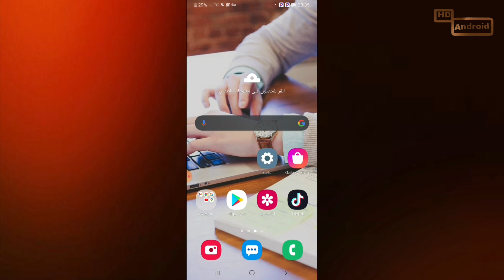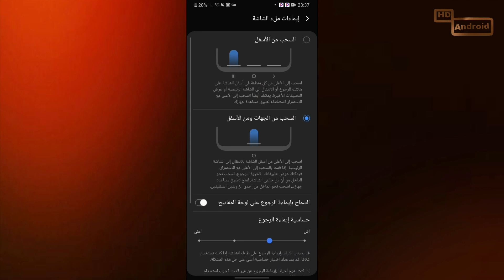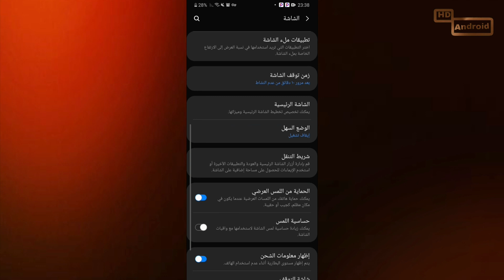طريقة اخفاء ازرار التنقل لهواتف سامسونج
في هذا الفديو نتعرف على الطريقة الصحيحة لإخفاء ازرار التنقل على هاتف سامسونج بحيث تتمكن من الاستمتاع بشاشة أكبر و اكثر وضوح خاصة في لعب الالعاب و مشاهدة الأفلام إلى النت

00:00 مقدمة
00:36 شرح اخفاء ازرار التنقل
01:07 اعدادات اضافية